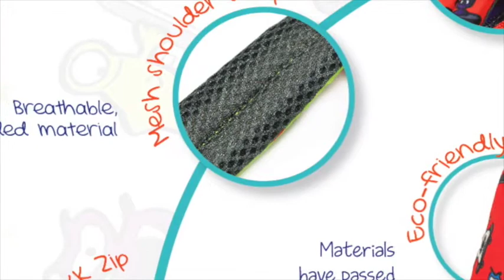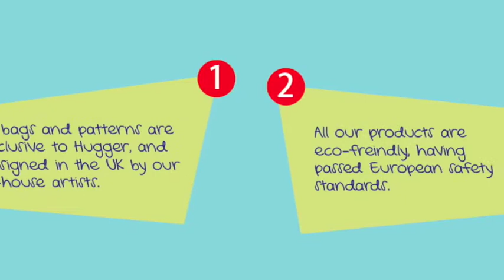HUGGER Children Backpack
The features of our Hugger backpacks